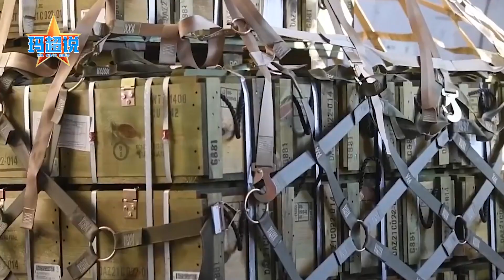輪到烏克蘭提供「援助」了，美國不僅騙了澤連斯基，或還騙了歐洲